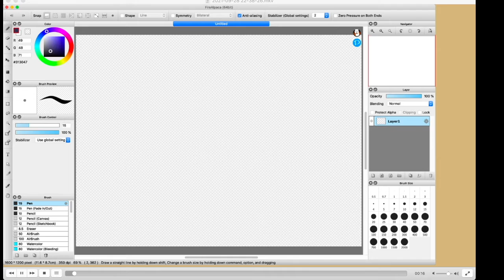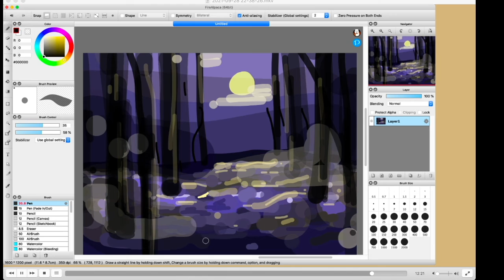making digital art with only a trackpad and ONE LAYER! (satisfying speedpaint/art process)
this was quite the challenge lol- it didnt turn out too great but i guess that is to be expected. around friday i will finally get a replacement pen for my tablet and make some actually nice digital art- i also might work on some animations in the mean time!

materials:
trackpad (ofc)

programs:
firealapaca